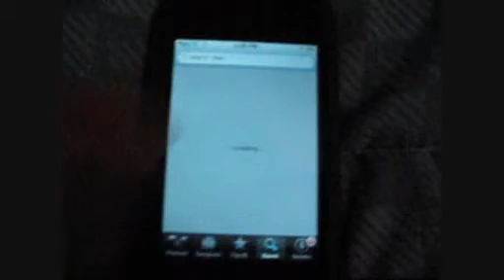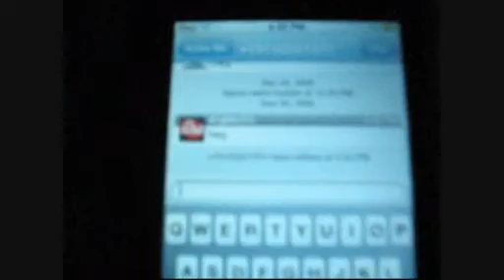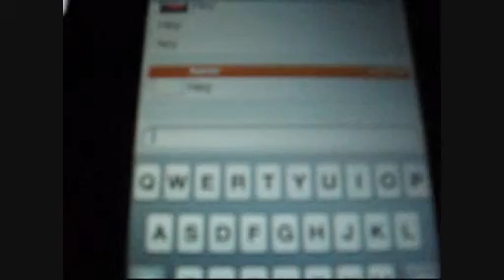Texting on your iPod Touch (NO JAILBREAK REQUIRED!!!!!)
FREE. way to text on your ipod touch no jailbreak required.